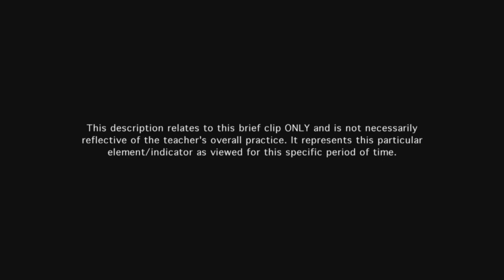Teacher provides feedback to students - Example 4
Teacher's feedback to students is timely and of high quality, pointing out well done work to guide the class in their task.